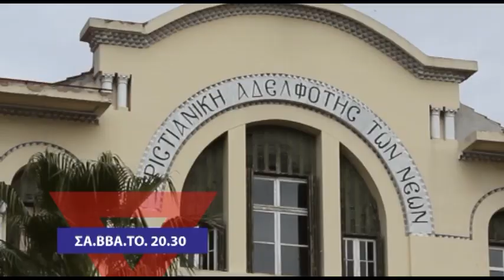Ο Ξεναγός :"Χ.Α.Ν.Θ."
Trailer της εκπομπής "Ο Ξεναγός" για το επεισόδιο "Χ.Α.Ν.Θ."
Σάββατο 6 Απριλίου στις 20.30 από την ΕΤ3. Παρουσιάζει ο Χάρης Θεοφράστου.